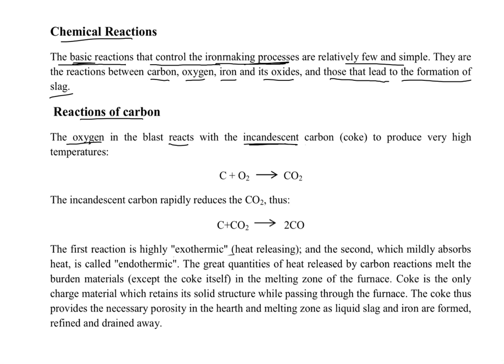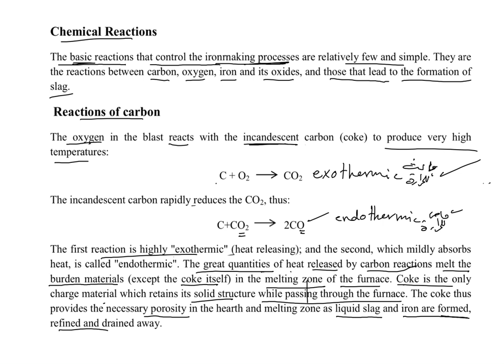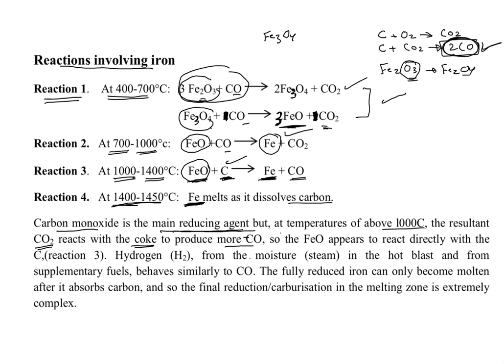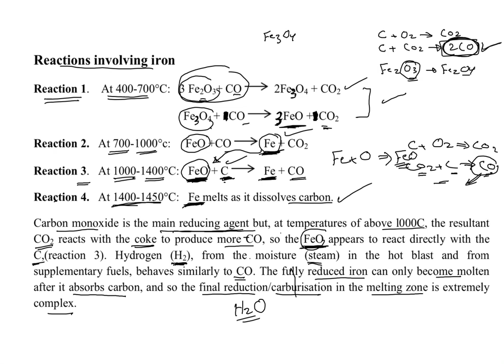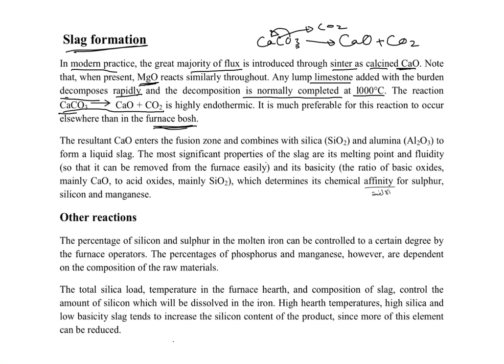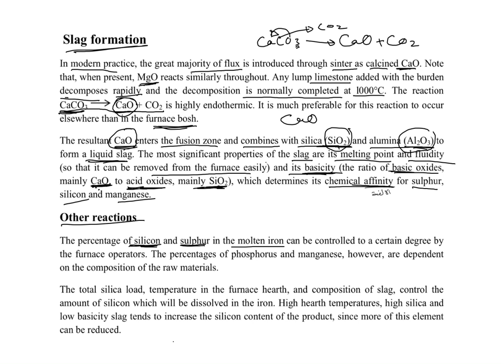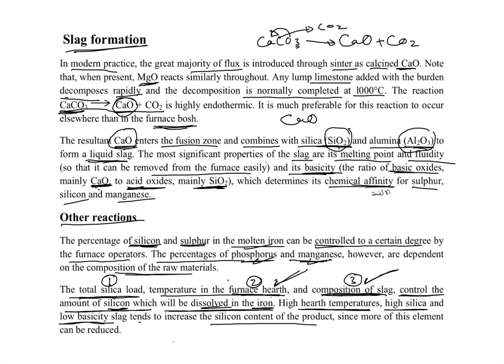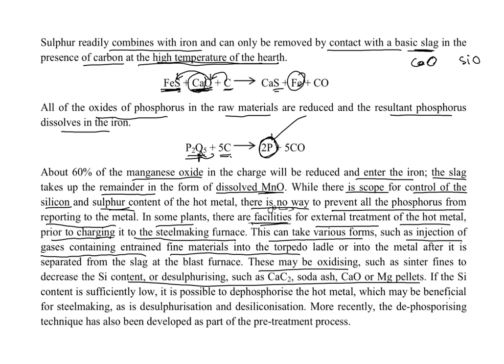Lecture Three \ Chemical Reaction in the Blast Furnace \part 1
Materials Extractions\Materials Engineering